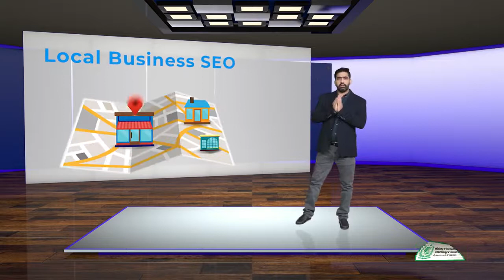Advanced SEO Local SEO Local SEO Ranking Signals || Part 174 || Being Entertainer